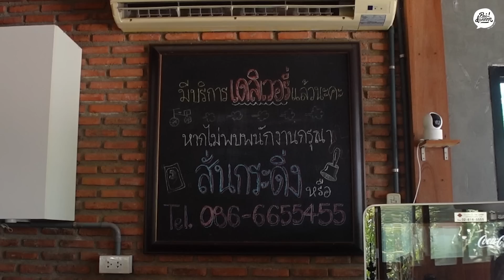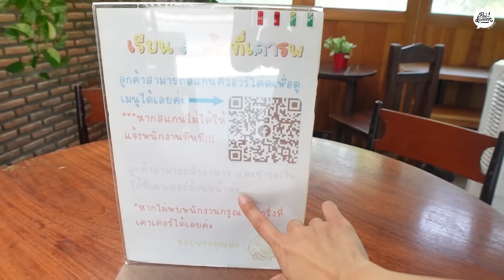บ้านกลางซอย ร้านโปรด no.1 ที่นครปฐม ขนมปังฟักทองคือที่สุด!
บ้านกลางซอย ร้านที่คิดถึงทุกครั้งที่มานครปฐม
เป็นร้านอาหารฟิลโฮมมี่ เหมือนมากินข้าวบ้านคุณน้า
วัตถุดิบต่างๆ ซอส เส้น ขนมปัง คุณน้าทำเองหมดเลย

ขนมปังฟักทอง พาสต้าเส้นสดห้ามพลาด!

บ้านกลางซอย
เลขที่ 19 อำเภอเมืองนครปฐม นครปฐม 73000

0:00 intro
0:59 เปิดรายการ
2:41 เคล็ดลับความอร่อย
8:51 ชิมขนมปังฟักทองกระเทียม
10:25 อาหารมาแล้ว
14:39 สรุป